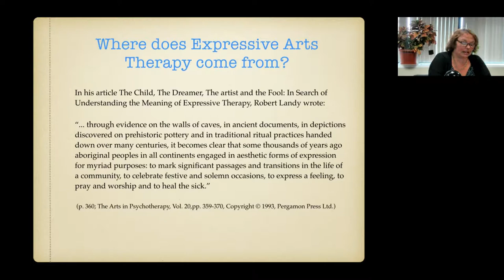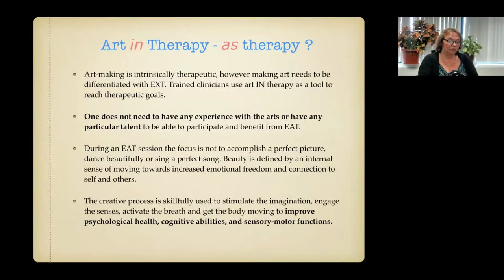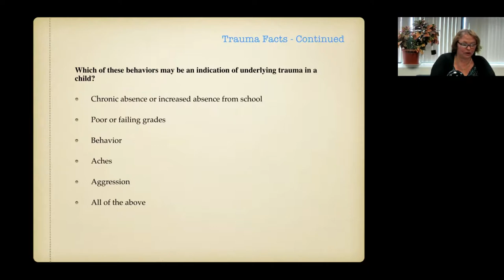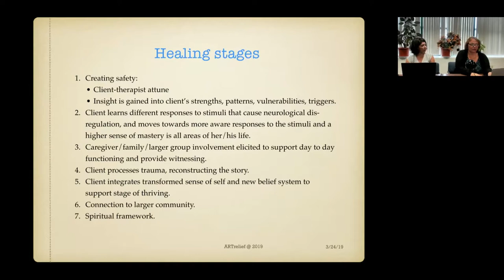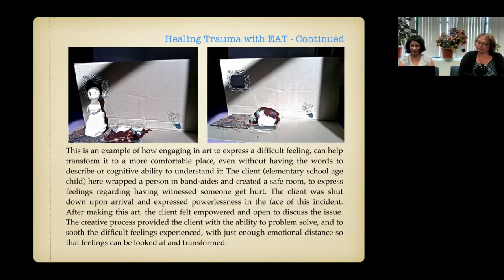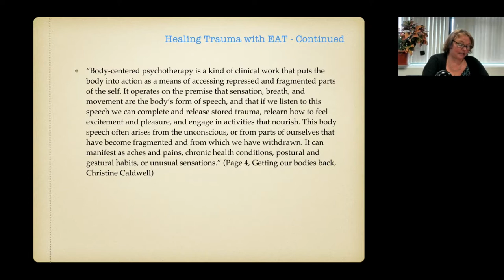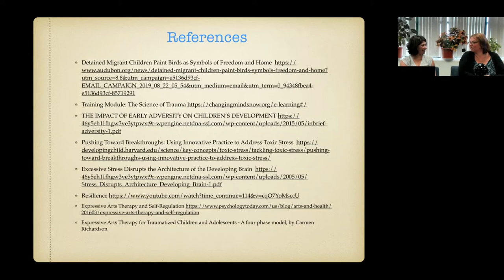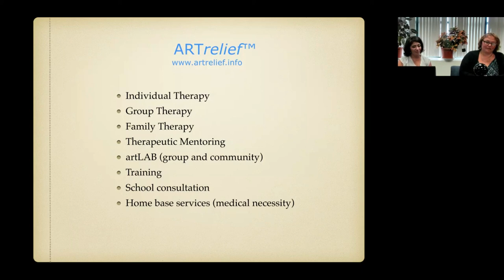2019-08 Working Toward Healing with Expressive Art Therapy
Presenter: Cecile Reve, Founder and Co-owner at ARTrelief™

For almost 20 years I have services people with anxiety, mood disorders, sensory processing disorder, trauma, adoption, loss, ADHD, autism spectrum disorder, developmental and cognitive disabilities, medical issues, alzheimer's disease, addiction, LGBTQ and gender issues, pregnancy issues, caregiving issues, work-related stress, couples, families, and existential issues.